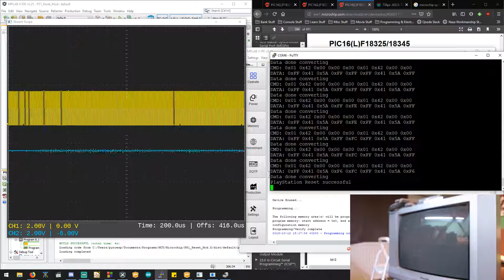PlayStation 1 reset mod - it works!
Working on a PlayStation 1 reset mod.
This is the first working test of the final version.